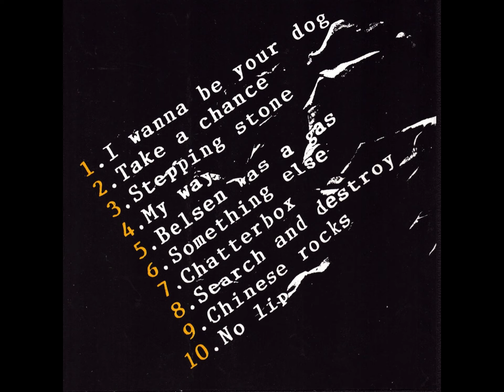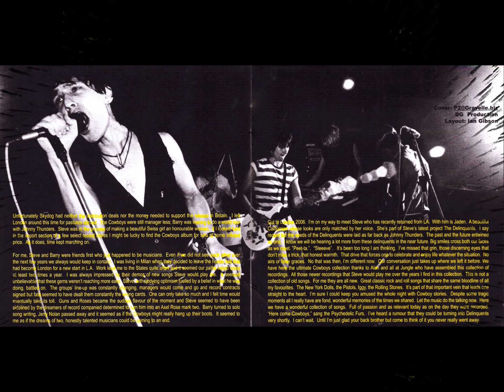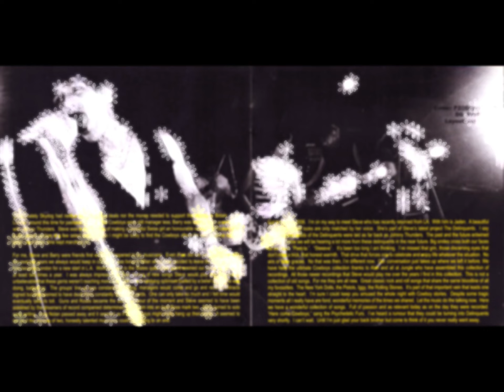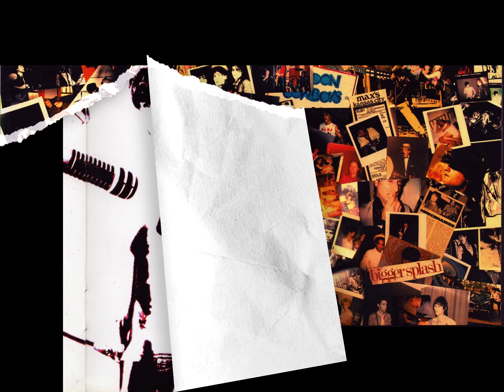The Idols with Sid Vicious - Chatterbox (live) / Chinese Rocks (live) / My Way (live) 1978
00:00 Chatterbox (live) 01:55 Chinese Rocks (live) 04:42 My Way (live)
1/ "Chatterbox" (live) Written-By -- J. Thunders
2/ "Chinese Rocks" (live) Written-By -- Dee Dee Ramone
3/ "My Way" (live) Written-By -- C. François, G. Thibaut, J. Revaux, P. Anka
Credits:
Bass – Arthur Kane
Drums – Jerry Nolan
Guitar – Steve Dior
Vocals – Sid Vicious
All titles are from CD album "The Idols With Sid Vicious" (1993)
Label: Fan Club Records – Ref.: 422429
The order of the titles is bad on the CD and it's noted Jessy Nolan instead of Jerry Nolan in the liner notes and Ashton instead of Ron Asheton.
If any artist/label want material removed, please just ask via message
and it will be done. Thank you.